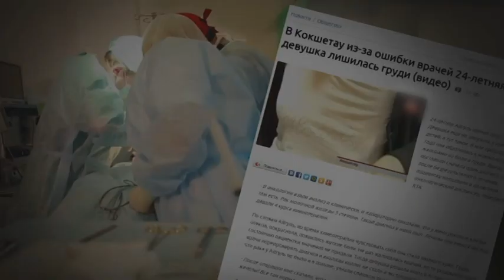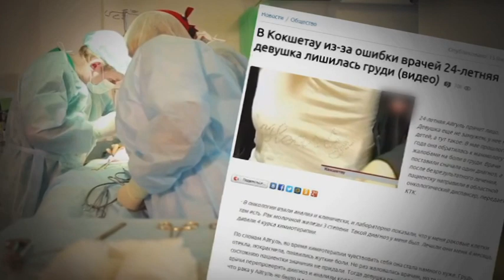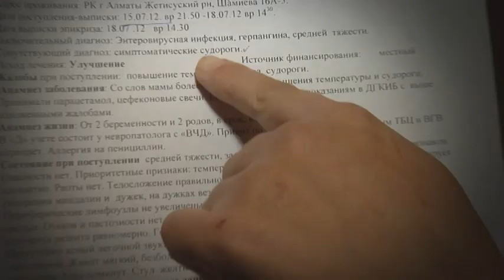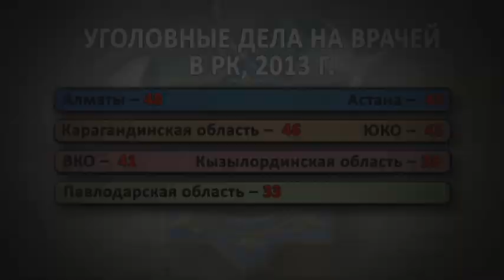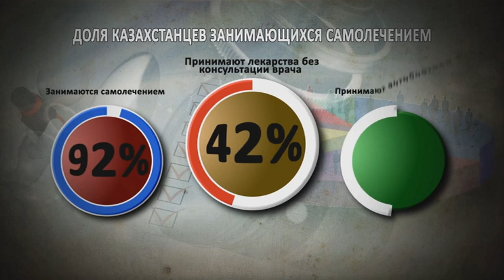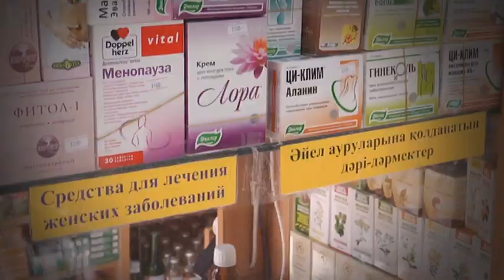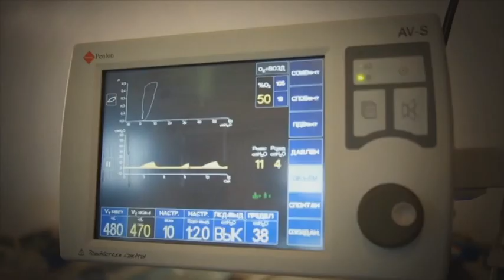В фокусе. Цена ошибки